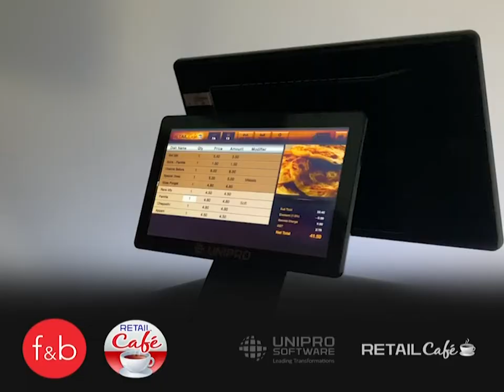RetailCafe POS - 13 TAKEAWAY ORDERS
Retail Cafe is a complete POS system developed for F&B. The system has features to cater to restaurants and fast-food chains. The Retailcafe system has main functions like Restaurant Billing, Order taking & Kitchen notification message, and generate reports. The optional system comes with the Mobile Order Taking module. By using this function. order will be notified directly to the kitchen after the table ordering.

• Organization Setup
• Terminal Setup
• Category Setup
• Group Setup
• Item Setup
• Modifier Setup
• Inventory/Purchase Management
• Role-Based Security